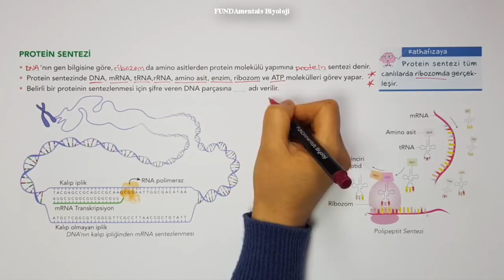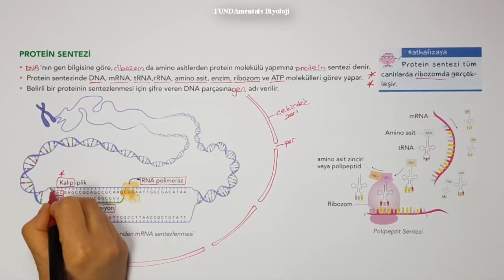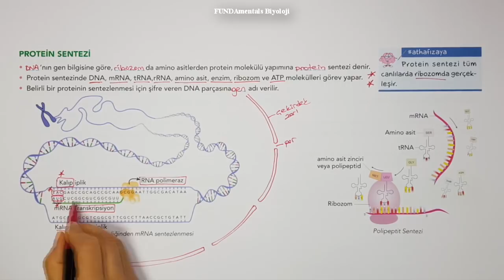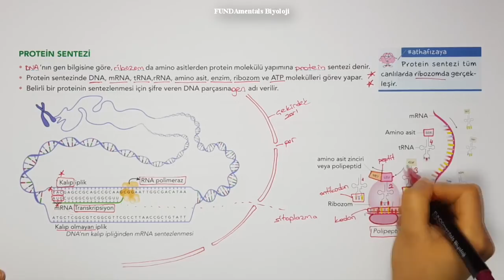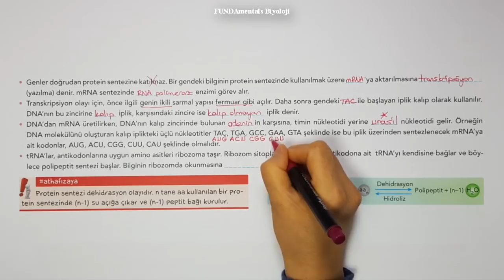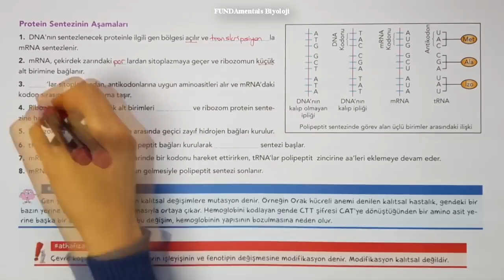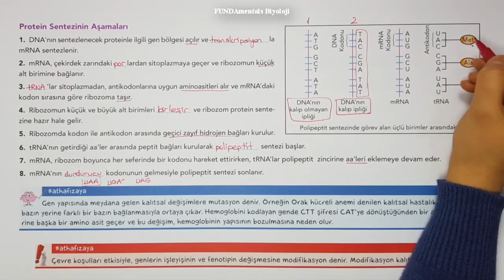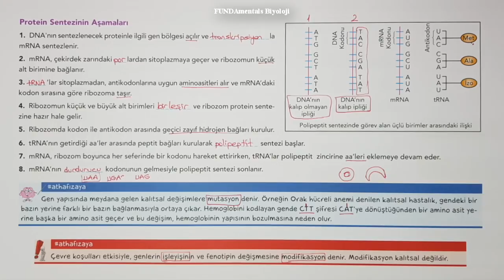AYT Biyoloji | Protein Sentezi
YKS (TYT+AYT) videoları, Biyoloji Öğretim Programına, ÖSYM 'nin yeni sınav sistemine ve bu sınav sisteminde farklılaşan soru tiplerine uygun olarak hazırlanmıştır. Hepinize iyi çalışmalar dilerim. 😊biyoloji